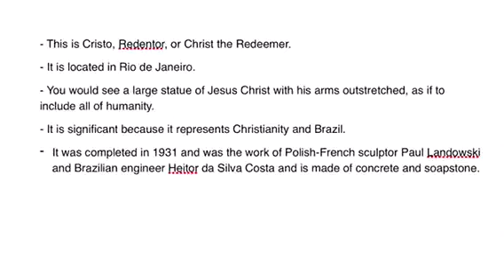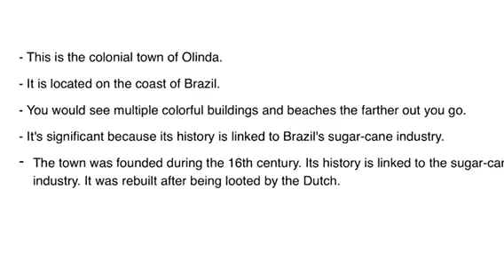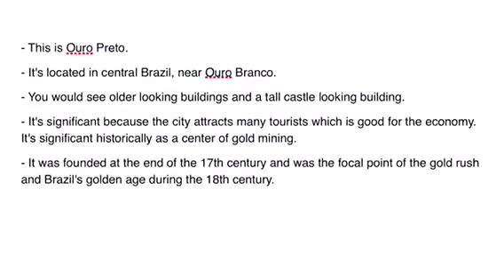*Brazil Virtual Field Trip by Armani D and Margaret W 5th